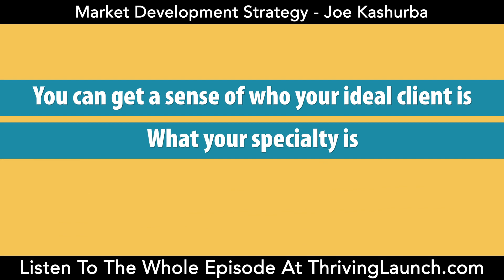Market Development Strategy - Joe Kashurba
Implementing an effective market development strategy can help you scale your business and make more money.

On today’s episode, we are here with Joe Kashurba who went from building $300 websites to $30,000 websites and managing six-figure digital advertising budgets for some of the largest manufacturing and construction companies.

Joe emphasizes the need for people to realize that they are providing solutions to clients when selling digital marketing services. He encourages people to think outside their industry and start with the problems that your ideal clients have and the solutions or results they want.

Key Takeaways:

Specialize on a specific field to be able to charge what you're worth rather than being a generalist that competes on price.

When selling digital marketing services, think that you’re selling results and solutions to clients.

To get a sense of who your ideal client is and what your specialty is, make a list of your top five or ten favorite clients and ask yourself these questions:

Why did they choose you instead of somebody else?

What were they trying to accomplish when they bought the website or bought the service from you?

Why did you like working with them?

Create an offer that's packaged up to be what people need.

Rather than thinking about yourself as a seller of a product or service, consider what your customers need and how you can provide them that.

When you already have your package in place, focus all your attention on finding one marketing strategy that works and is predictable.